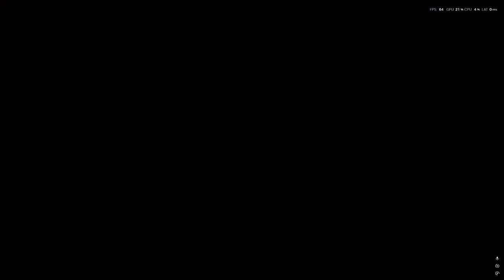مباراة ليفربول ونيوكاسل مباراة حماسية ورائعة لعبة بيس 2023